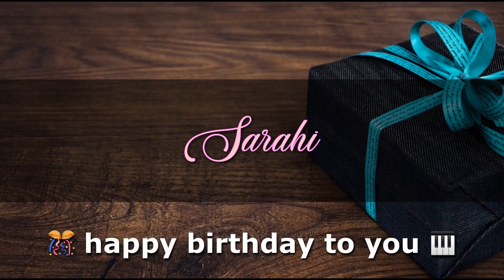SARAHI Angelclasico HAPPY BIRTHDAY